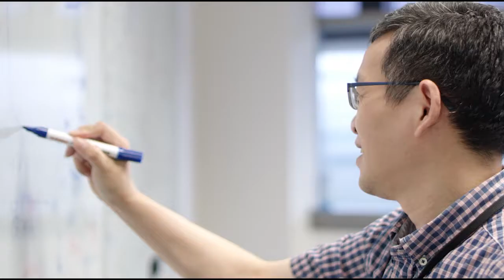Why you should migrate to Helix Core from SVN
Learn why Seagate Technology moved from SVN to Helix Core. Way Christiansen, Senior Staff Engineer at Seagate Technology, talks about their decision to change a core infrastructure. One of the main reasons to migrate? SVN lacks the scalability and flexibility that development communities demand.